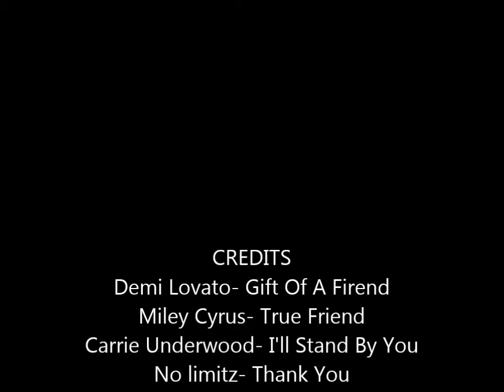Tabby's 17th Birthday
She has been my rock since I was 8 years old. She has been through think and thin with me travled arrocst the contry with me and to 5 different homes. She was my protector when I was little chacing off any animal that came in our yard from a Mole to a Lab. Once I was old enough to date she even made sure they didn't do anything lol. She was worse then my mom hissing every time they got "too close". I was hers and she was mine. That's how it always will be. She is my best Friend and I don't even want to think about what life would be like without her. She's my beautiful old lady and it's my turn to take care of her like she did me. Here is to many more happy memories and years with my love.